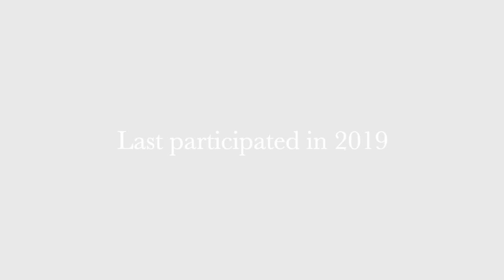ROAD TO EUROVISION 2020 | FRANCE WITH TOM LEEB "THE BEST IN ME" 🇫🇷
Tom Leeb (born 21 March, 1989) is a French actor, singer and comedian. He will represent his country in the Eurovision Song Contest 2020